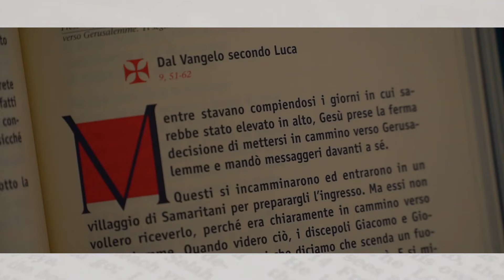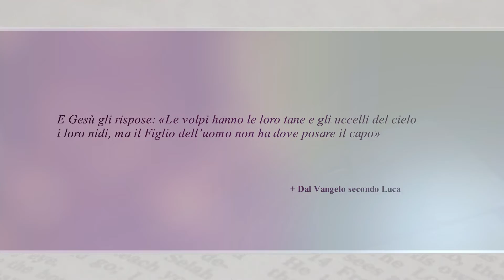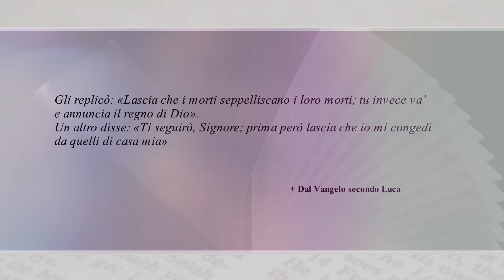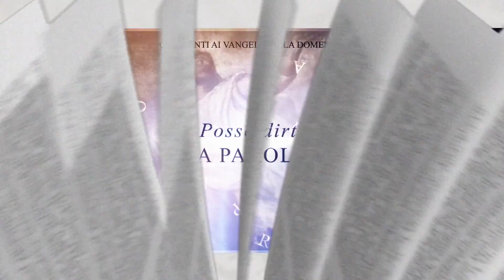Posso dirti la Parola I Vangelo del 30 giugno 2019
POSSO DIRTI LA PAROLA

XIII DOMENICA DEL TEMPO ORDINARIO

a cura di:
Don Roberto Breschi
Cancelliere Vescovile della Diocesi di Pistoia